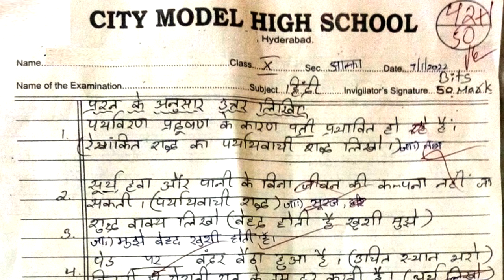10th class hindi sa1 question paper 2022 | 10th class hindi sa1 objective exam paper with answers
10th fa-2 hindi papers 2022, 10th sa hindi papers 2022, 10th sa1 hindi papers 2022,

10th hindi summative test paper | previous paper hindi sa | sa hindi practice paper | hindi sa test

hindi sa paper class 10 | summative paper hindi | sa previous paper hindi | practice paper hindi sa

class 10 hindi sa bit question paper |10th class hindi sa revision objective test paper answers 2022